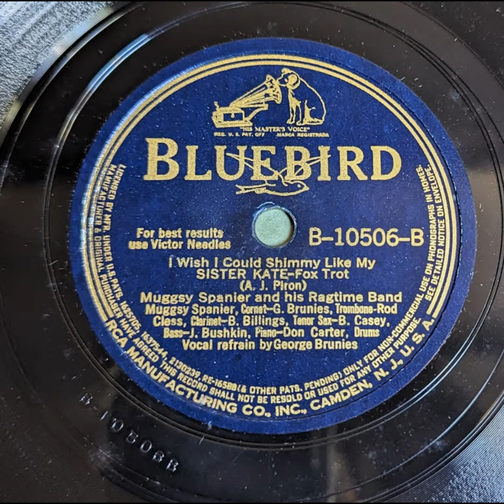Muggsy Spanier & His Ragtime Band - I Wish I could Shimmy Like My Sister Kate